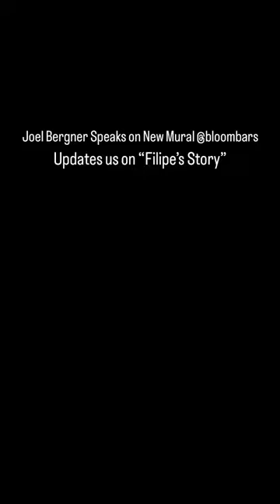BloomBars Getting a New Mural! Seeking Youth to Participate.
BloomBars’ famous mural, “Felipe’s Story” by @joelartista, is retiring after a decade (and three updates to his life captured in the mural. Felipe is a man now, still living in Brazil, with two kids of his own). Joel’s grown too, and not just the size of his family. His participatory mural projects across the globe led him to found Artolution, to help at-risk and in crisis youth. So we’re asking for your help to spread the word. Special thanks to Paul/Hastings for mural sponsorship and DCFS for support. Honorariums for youth who fully participate.